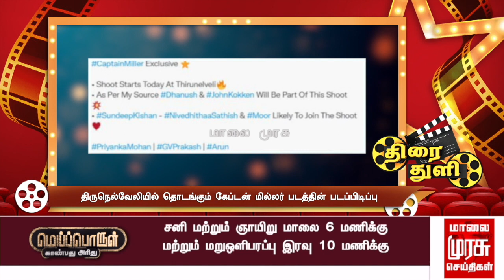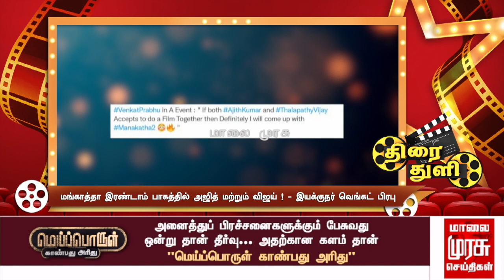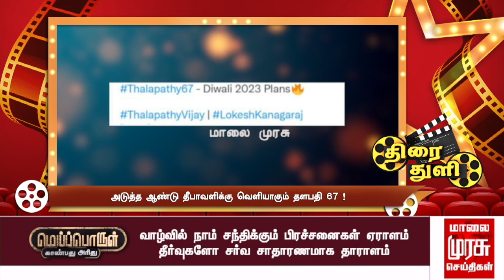நடிகை ரோஜா மகளுடன் நடிக்கும் விக்ரம் மகன் ! | Thirai Thulli